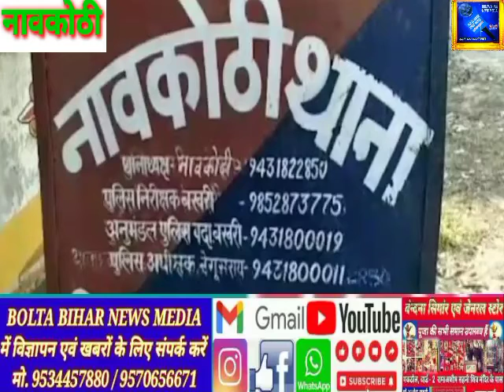कांड का उद्भेदन, एक व्यक्ति गिरफ्तार कर भेजे गए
लूट कांड का उद्भेदन, एक व्यक्ति गिरफ्तार कर भेजे गए जेल

नावकोठी (बेगूसराय) थाना क्षेत्र अन्तर्गत डफरपुर पंचायत के पश्चिमी डफरपुर से आर्म्स के साथ एक व्यक्ति गिरफ्तार। गुप्त सूचना के आधार पर समसा ग्राम से भाजपा नेता रामशंकर पासवान का पुत्र और रिप्रेजेंटेटिव लूट कांड 12/7/22 का उद्भेदन करते हुए नावकोठी पुलिस के द्वारा डफरपुर से अभियुक्त रंजन कुमार उर्फ रामवीर कुमार पिता अनिल कुमार सिंह उर्फ पप्पू सिंह को गिरफ्तार किया। इस गिरफ्तारी के साथ एक देसी पिस्टल, एक गोली, गाड़ी का नंबर प्लेट, वादी का ड्राइविंग लाइसेंस एवं अन्य कागजात छापामारी के क्रम में उक्त अभियुक्त के डेरा के पास से बरामद की गई।थानाध्यक्ष राजीव रंजन कुमार ने बताया कि गुप्त सूचना के आधार पर अभियुक्त की गिरफ्तारी और एक गोली के साथ पिस्टल बरामद की गयी है।गिरफ्तारी के बाद कानूनी कार्रवाई करते हुए उसे जेल भेज दिया गया। इस दौरान एस आई अनिल कुमार मिश्रा और पुलिस बल के जवान मौजूद थे।